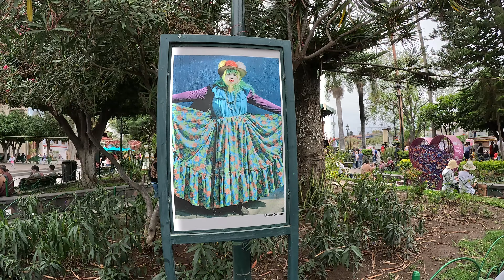La Sayaca Carnaval Ajijic 4K Walking Tour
The Sayacas appear every Carnival in Ajijic, they are masked characters dressed as women (somewhat exaggerated in their attributes). They appear in Ajijic during the six days of parades that take place on the Sundays before Carnival.
The Zayacas come armed with a bag full of flour, which they throw at the children and people watching the parade. They put on masks and dress in women's clothing, which they fill with balloons, forming their exaggeratedly pronounced curves.
When the Sayacos appear on the street accompanied by the music band, it is the call to have fun, it is the moment in which the children run to avoid being floured, and although it seems that they are fleeing with all their legs give them, they are caught and filled with flour.
The day of Carnival arrives in Ajijic and becomes one of the most bustling festivals in the region, which includes a large parade full of floats and Sayacas.
                       Mexican Explorer

Watch it in 4K! No talking, no vlogging, no music, just a pure walking tour experience!

                        Mexican Explorer Are:
                          Rayito Donato
                         Javier Candelas